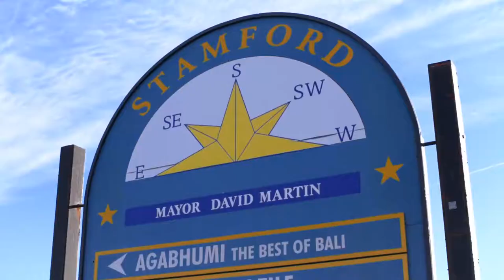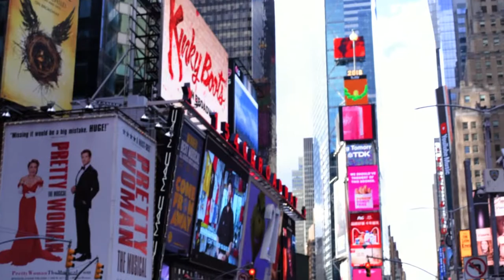The one where I visit the friends apartment